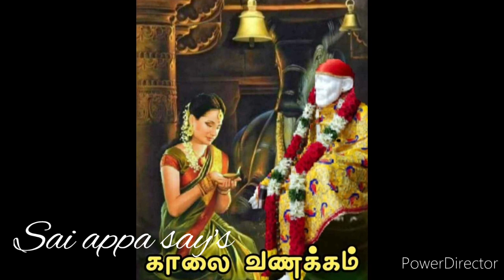உன் வாழ்வில் புதிதான ஆரம்பத்தை தரப்போகிறேன் கேள்/Shiridi Saibaba Advice/Sai motivation/sai appa says